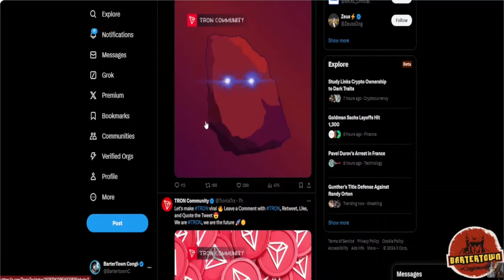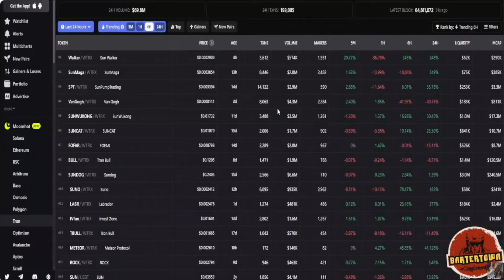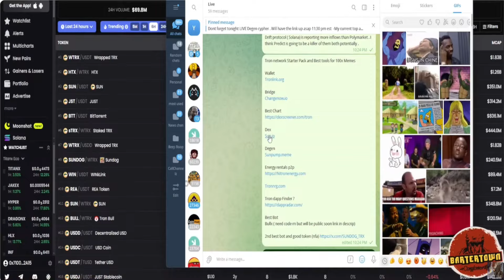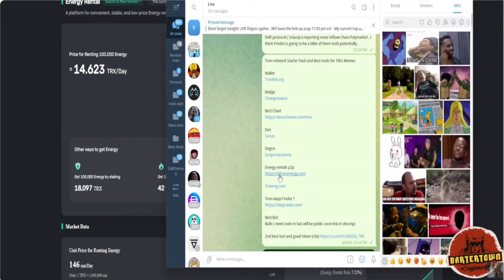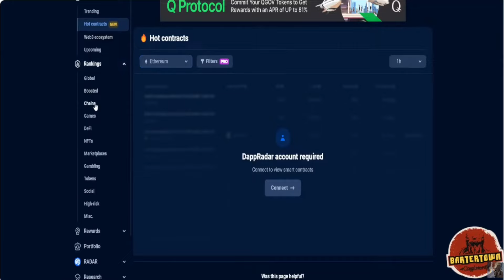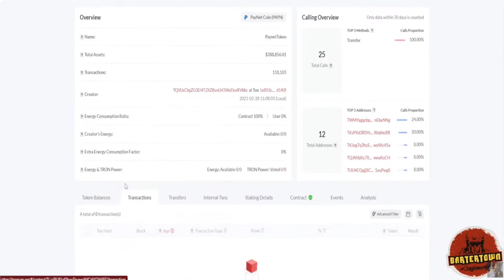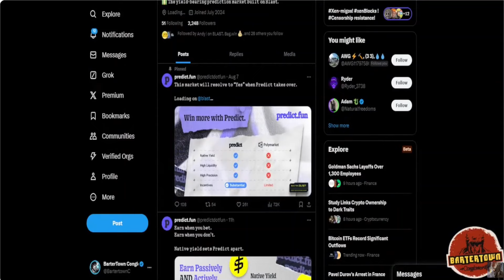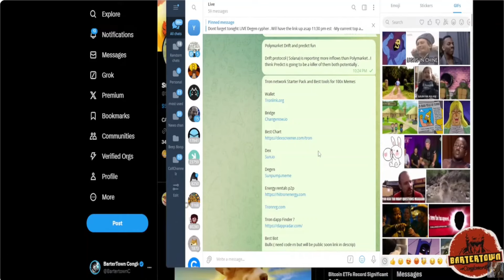Unlocking the Tron Network: Your Ultimate Starter Pack!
Are you ready to explore the TRON Network and unlock its full potential? In this ultimate starter guide, we’ll walk you through everything you need to get started with TRON, from setting up your wallet to understanding key tools and platforms within the network. Whether you're new to crypto or looking to expand your TRON knowledge, this video has you covered with tips, tricks, and strategies to help you succeed.

TIMESTAMPS
00:00 – INTRO / TRON NETWORK
0:05 – LEARNING THE GAME IN TRON
01:03 – SUNPUMP.MEME
01:55 – TRON COMMUNITY ON X
03:34 – WHAT’S GOING ON WITH TRON?
03:56 – BEST WAY TO BRIDGE IN TRON
04:15 – BEST CHART TO USE
05:44 – SUN.IO (DEX TO USE)
06:13 – ENERGY RENTALS
07:53 – BEST TRON DAPP FINDER
12:05 – BULLX TRON & SUNDOG (BEST BOTS FOR TRON)
14:00 - OUTRO

The Bartertown Conglomerate was created as a hub for surviving the digital age. Bartertown (from the movie Mad Maxx) was a community built in the middle of a wasteland. Survival is the name of the game and it led us to crypto . Passive income strategies with crypto is a key element of the channel as well as some news.